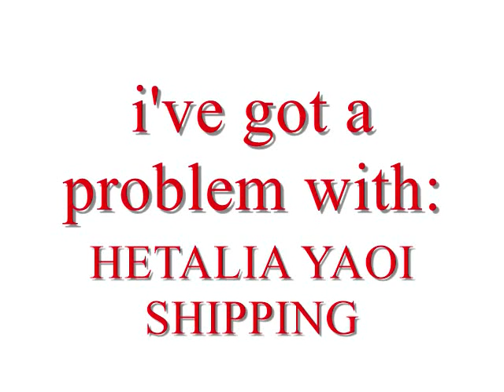I've Got a Problem with: Hetalia Yaoi Fans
The debut of a new segment  "Ive Got a Problem With"  In  the first installment  Sue Cocrhoran will discuss the Yaoi fandom of Hetalia Axis Powers